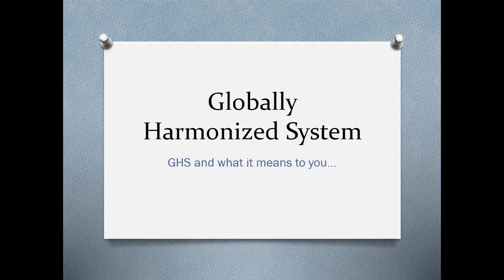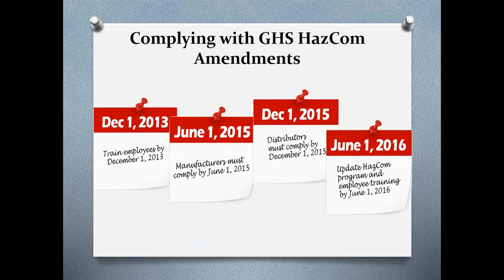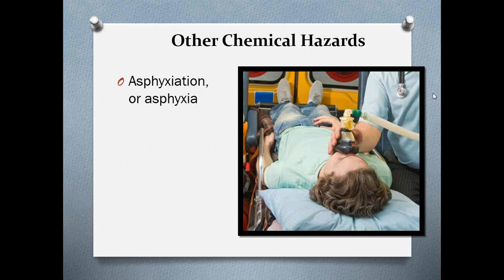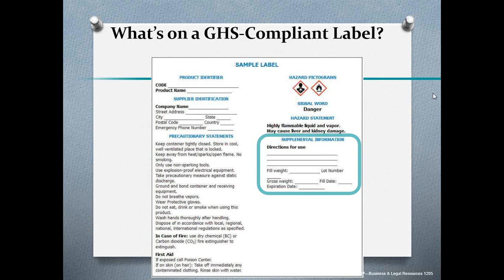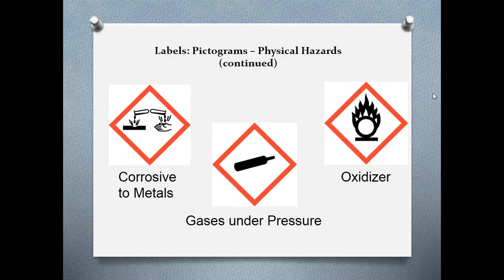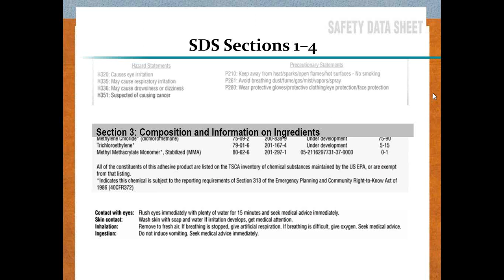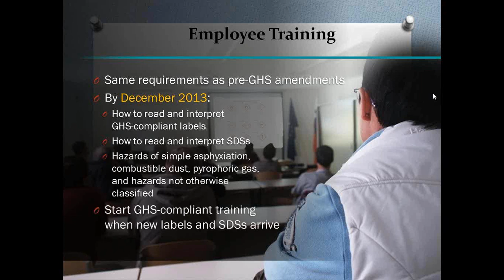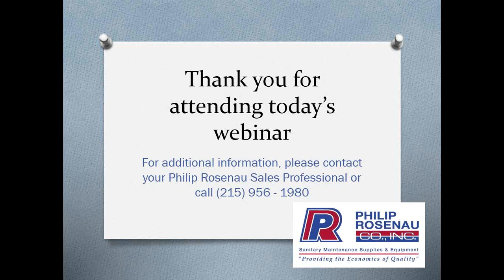2013 11 14 13 08 RCU Online GHS fix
Philip Rosenau Co., Inc. webinar on the new Global Harmonization System.